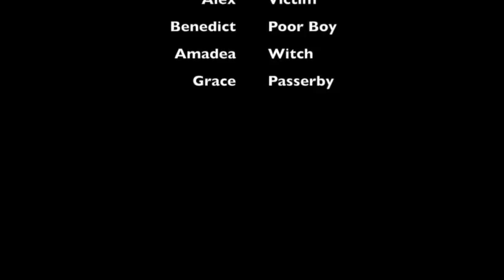ALexco Choices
Short film produced by the SST students 2016 (S201)